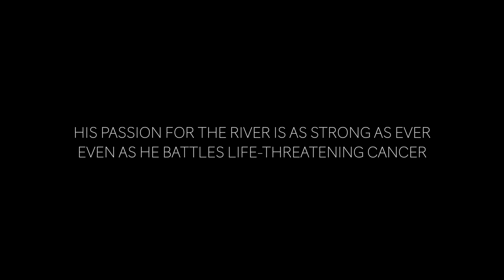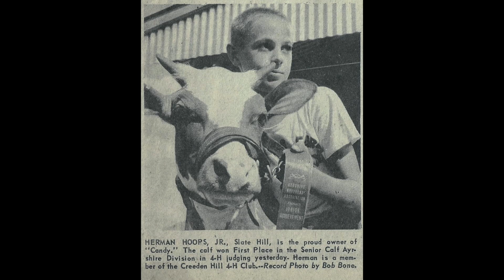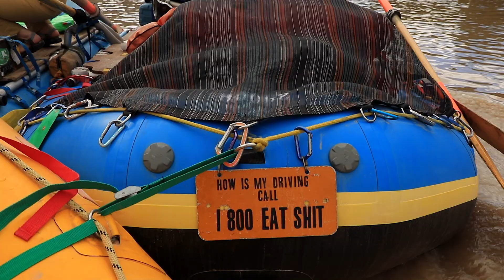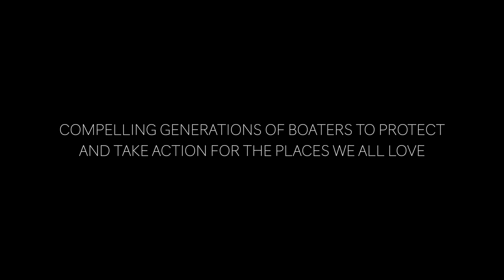Salad Days | NRS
In the final chapter of his life, legendary river runner and activist Herm Hoops has the opportunity to take one last river trip through his treasured Desolation Canyon on the Green River. “Salad Days” gives us a rare glimpse of what it means when a person has the chance to reflect on a lifetime of passion and river running as they knowingly go through the stages of dying.

Credits: @nrsweb, @rigtoflip, @downriverequipment, @americanwhitewater, @jacksplasticwelding